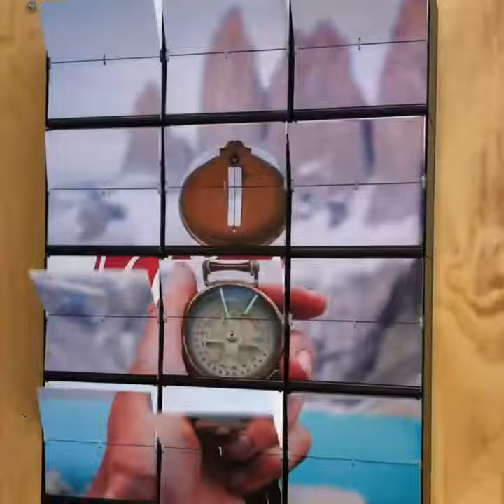Interactive Mechanical Art Display